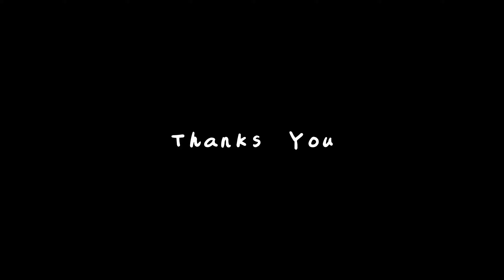香港人在馬來西亞人生第一次體驗『馬幣二百多萬超跑』 Lamborghini Aventador S Roadster 交收儀式!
Hello I am Bosco Coon (Bosco 君) from Hong Kong.
一起尋找生活的樂趣！
如果大家喜歡我的影片希望可以點贊、訂閱和評論，多謝支持！

🔴推薦視頻
🎥香港人在大馬生活習慣改變 | 初次印象 | 創業分享 | 自創品牌 | 排毒減肥 | 找工作困難!

🎥雲頂半山 『Totoro (龍貓)咖啡館』 Kireina Genting Villa & Cafe | 上雲頂或回程中途好去處! 夏威夷果芝士蛋糕真的不錯!

🎥比海底撈更海底撈! 【狼外婆四川火鍋】真的很好吃! 在馬來西亞開『麻辣火鍋店』是她的夢想! 『老闆娘訪問』 2022｜香港電影感廣告預告!

支持我的頻道:
成為會員🤓